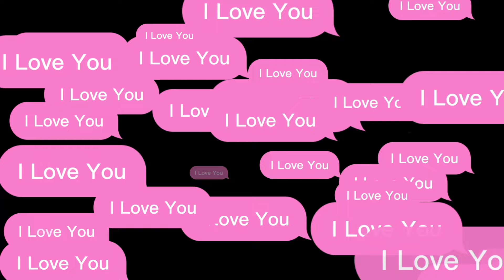So Much Emotions In The Video! Fredrick Leonard Meets His Ex Lotachukwu On Set ❤️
The famous nollywood actor Fredrick leonard and his Ex lotachukwu  happened to be on a set together and the emotions in the video is so uncontrollable.

fredrickleonardengagement fredrick leonard and peggy ovire.
fredrick leonard and lotachukwu